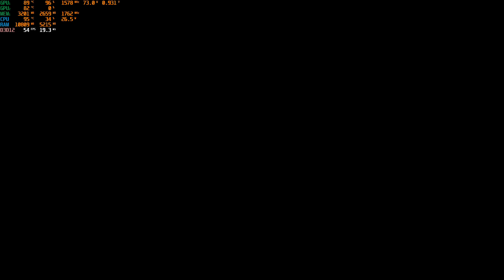A Plague Tale: Requiem gameplay on MSI Bravo 15 A4DDR || Best Settings || RX 5500M, 16GB, 75Hz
Minimum (1080p, 30 fps, low settings):

OS: Windows 10 (20H1, 64 bit)
CPU: Intel Core i5 4690K (3.5GHz) or AMD FX-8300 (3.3GHz)
RAM: 16 GB
GPU: Nvidia GeForce GTX 970 or AMD Radeon RX 590, 4GB
Storage: 55GB
DirectX: Version 12
Recommended (1080p, 60 fps, ultra settings):

CPU: Intel Core i7 8700K (3.7GHz) or AMD Ryzen 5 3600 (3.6GHz)
RAM: 16 GB
GPU: Nvidia GeForce RTX 3070 or AMD Radeon RX 6800 XT, 8GB
Storage: 55GB SSD
DirectX: Version 12
My system specification:
Laptop name: MSI Bravo 15A4DDR (60Hz) [Over clocked to 75Hz]
CPU: AMD Ryzen 4600H Hexa core 12 threads
GPU: AMD Radeon RX 5500M 4GB DDR6
RAM: 16GB (15.4 GB usable) (8GB x 2)
😊 KEEP GAMING 😊
😁 Be Safe 😁
❤️Love your Parents❤️
❤ Jai HIND ❤

NOTE: Game isn't good optimized for PC.